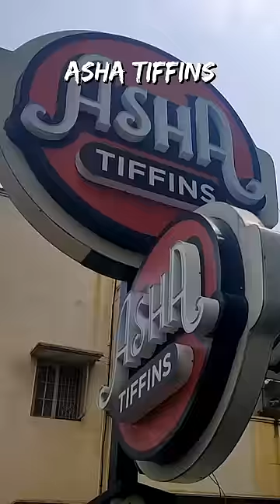Only Rs.100 For A 24-Hour Food Challenge!!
Rs.100 for the entire day seemed like an interesting challenge to take up, so I went ahead and did it. Apart from the traffic in Bangalore, it has some brilliant food and weather to offer.

I went to Asha Tiffins for Breakfast at HSR Layout and I was surprised to see how clean the place was and at the same time, affordable. The Kharabath was good but what really impressed me was the value for money the place has to offer.

For lunch, after a lot of roaming around, I stumbled upon Anapoorneshwari Kitchen in Koramangla, as I was a little late, they had run out of Roti/Chapathi and some other dishes but I was lucky to get some South Indian Meals/ Curries and Rice along with some Papad. They also gave me Rs.5 discount, hehe :D

I overslept in the evening and woke up in time for dinner. I drove around in the rain, in a lot of traffic for a long time, and finally found a small cart called Yashvir Kitchen in Indira Nagar. The Egg Fried Rice was extremely tasty. Then I walked into an Indian Sweet shop nearby and sampled free dessert shamelessly.

Finally, I bought some Meeta Paan for the remaining Rs.15 and called it a day. I definitely value Rs.100 much more now and I’m grateful for the city of Bangalore which has so much to offer!

BREAKFAST
Asha Tiffins
ADDRESS: 1170, 5th Main Rd, Sector 7, HSR Layout, Bengaluru, Karnataka 560102
🍲 KHARABATH (Savoury Porridge)
💸 PRICE: ₹20

TEA STALL (Opposite ICICI Bank in HSR Layout)
ADDRESS: 11th Main Rd, 7th Sector, Jayanagar, Bengaluru, Karnataka 560102
☕ TEA (Half Cup)
💸 PRICE: ₹5

LUNCH
ANAPOORNESHWARI KITCHEN
ADDRESS: 8, 80 Feet Rd, Koramangala 1A Block, 1st Block Koramangala, Koramangala, Bengaluru, Karnataka 560034
🌯 SOUTH INDIAN CURRIES & RICE (Chicken Curry, Sambar & Rasam)
💸 PRICE: ₹35 (Rs.30 for me as I asked nicely :D)

DINNER
YASHVIR KITCHEN (Opposite Khan Saheb)
ADDRESS: Shirdi Sai Baba Mandir RdIndiranagar, Bengaluru, Karnataka 560038
🍚 EGG FRIED RICE
💸 PRICE: ₹30 (½ Portion)

ANAND PAAN
🍬 SWEET PAAN
💸 PRICE: ₹15